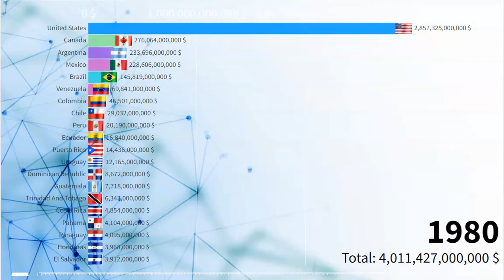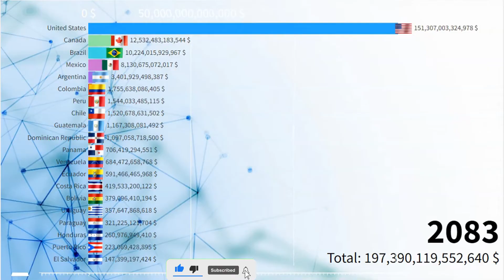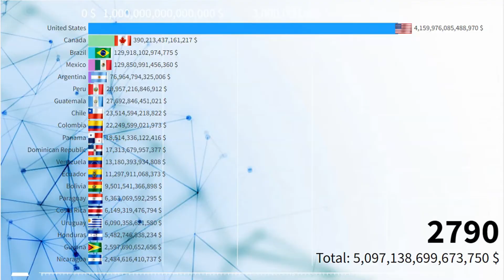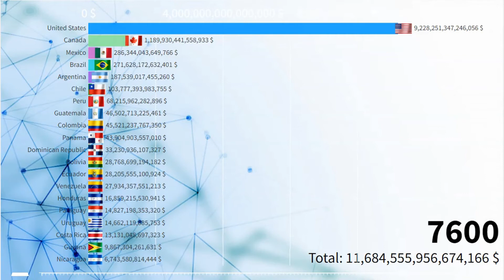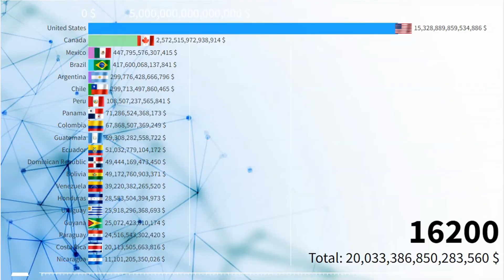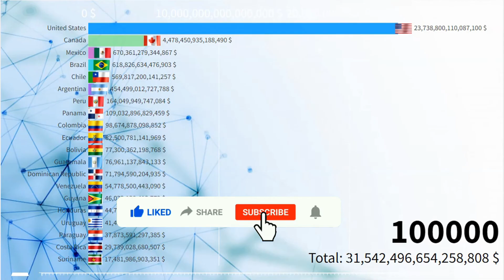American Countries by GDP Nominal (1980 - 100,000)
In this video we look at GDP Nominal in American Countries from 1980 to 100,000.